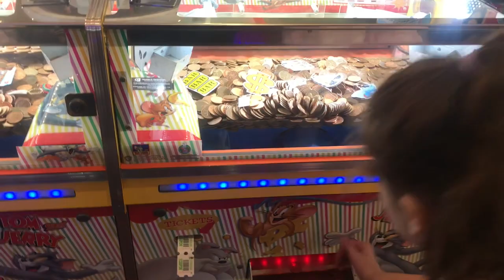We are going on holiday| day 1 winkups holiday park wales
Hello and welcome to 6 little lambs

If you enjoyed this video today please give us a thumbs up and subscribe we upload new videos every Thursday with bonus uploads during the week so click that notification bell 🛎

We are also now on tiktok